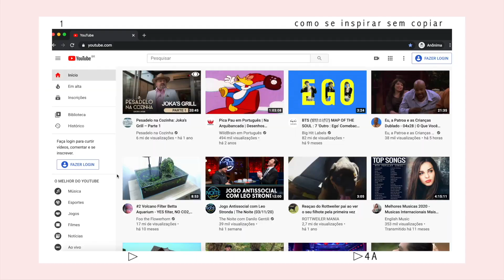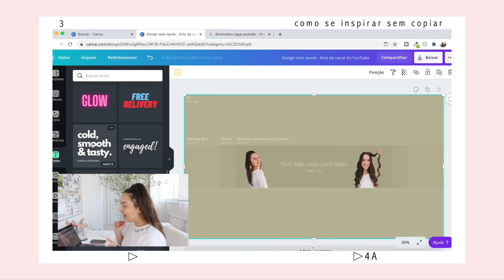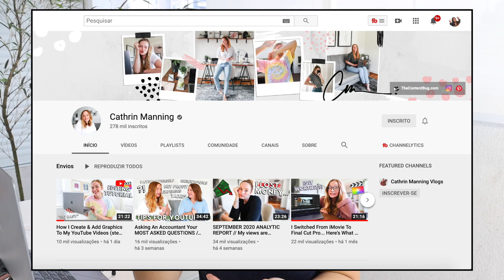A LINHA TÊNUE ENTRE INSPIRAÇÃO E CÓPIA NO YOUTUBE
Como se inspirar sem copiar no YouTube? Inspiração e cópia são muito diferentes e é preciso saber como criar conteúdo pro YouTube tendo o bom senso de ser autêntico e original.

Existe uma linha muito tênue entre inspiração e cópia quando estamos falando de criação de conteúdo no YouTube. Se inspirar é ter referências e criar um conteúdo original a partir de algo que você viu e gostou, muito diferente de copiar, que é imitar algo que é assinado por outra pessoa. Nesse vídeo eu falo bastante sobre isso e dou dicas sobre como se inspirar sem copiar! Espero que gostem :)

EQUIPAMENTOS:
Câmera + Lente
Memory Card
Kit Sombrinha Difusora
HD externo

SOBRE MEU CANAL:
Oi, eu sou a Pat! Meu maior objetivo é ajudar pessoas que querem aprender sobre o YouTube, sobre como criar o seu sucesso online e sobre ter a vida que sempre sonharam! Sejam muito bem-vindos(as) ao meu canal :)